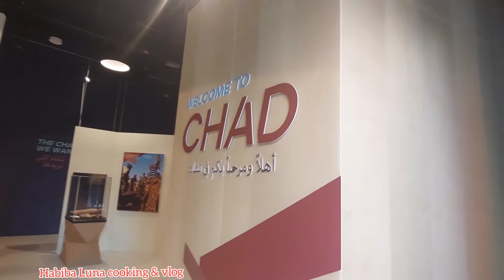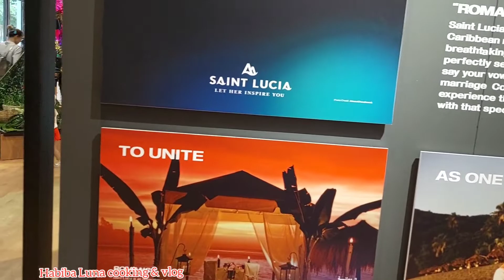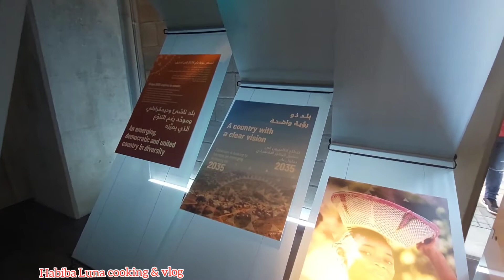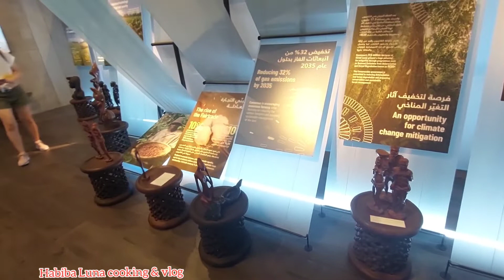visit expo dubai 2020| part 1| pavilion tour